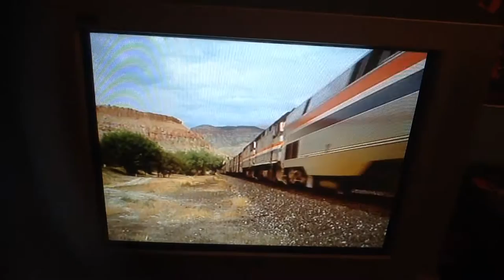The Railroad Music Video 10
Off We Go For A Special Song!